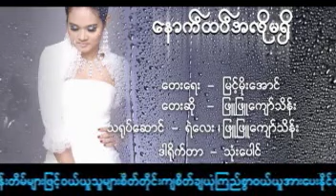ဖြူဖြူကျော်သိန်း - နောက်ထပ်အလိုမရှိ (Official MV)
Song - Nout Htet A Lo Ma Shi (နောက်ထပ်အလိုမရှိ)
Artist - Phyu Phyu Kyaw Thein (ဖြူဖြူကျော်သိန်း)
Composer - Myint Moe Aung (မြင့်မိုးအောင်)